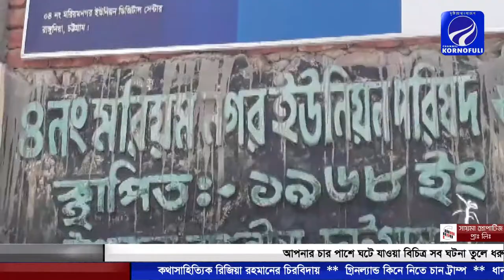রাঙ্গুনিয়া দুই ইউনিয়নে নিবার্চনের খবরে তথ্যমন্ত্রী ডঃ হাসান মাহমুদ এম পি প্রতি কৃতজ্ঞতা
রাঙ্গুনিয়া দুই ইউনিয়নে নিবার্চনের খবরে তথ্যমন্ত্রী ডঃ হাসান মাহমুদ এম পি প্রতি কৃতজ্ঞতা জানিয়ে এলাকায় মিষ্টি বিতরণ।